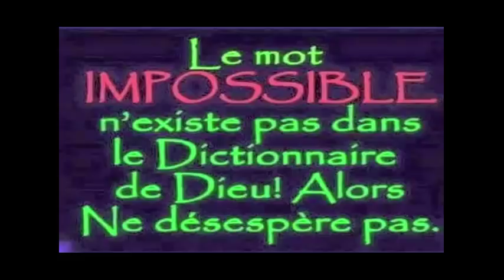Guerir plus que 100 maladies preparer ceci a la maison sans depenser beaucoup d'argent 100%naturel.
Que peut-on faire avec du vinaigre de cidre
Parmi les utilisations les plus courantes du vinaigre de cidre biologique:
Vinaigre de pomme bio pour la peau: c’est un bon produit à utiliser dans les soins habituels de la peau, car il aide à rééquilibrer son pH, il possède une grande capacité nettoyante et tonique, il peut donc également être utilisé pour traiter les boutons, l’acné et les boutons. les noirs et les boutons.
Prenez le jeûne de vinaigre de cidre de pomme biologique: c’est l’une des meilleures façons de le prendre pour traiter certaines des affections mentionnées dans la première section, ainsi que dans les cas suivants.
Vinaigre de pomme biologique pour perdre du poids: il s’agit d’un usage très répandu, car il possède des propriétés rassasiantes, digestives et brûlant de la graisse, à condition qu’il soit pris à long terme, qu’une alimentation équilibrée soit remplie et que le métabolisme soit activé par un peu d’exercice.
Pour nettoyer les appareils: c'est un excellent produit pour nettoyer les conduits et les drains d'appareils électroménagers, tels que le lave-linge et le lave-vaisselle, grâce à sa capacité de désinfection et de nettoyage qui éloigne la saleté.
Pour nettoyer le bois, le verre et le sol: l’effet nettoyant de ce type de vinaigre, comme c’est le cas du vin, s’observe également sur les sols en verre, en céramique ou en marbre et sur certains types de bois, même s’il est conseillé de ne pas dépasser utiliser, en particulier dans les bois.
Prendre soin de et améliorer la peau et les cheveux: comme mentionné, il est très sain pour la peau, mais c'est également bon pour les cheveux, en aidant à équilibrer le pH du cuir chevelu et en le nettoyant en profondeur, ce qui permet l'élimination des pellicules et la croissance des cheveux plus fort. Il éclaircit également les cheveux et les conditionne.
La conservation
Le vinaigre de cidre doit être conservé au réfrigérateur (réfrigérateur, réfrigérateur), sinon il se présente sous la forme d'un tissu ressemblant à de la soie qui flotte à l'intérieur. Cela n'indique pas qu'il a été endommagé, mais il est désagréable de voir et empêche son utilisation.

Vous devez garder à l'esprit que
S'il est trop fort, cela indique que sa teneur en alcool est trop élevée.
La prochaine fois, nous devons ajouter moins de sucre au jus pour faire le moût ou diluer le moût (un des moûts pour une eau) quand nous allons le mettre pour faire du vinaigre.
Un dernier conseil: faites toujours le premier test avec une petite quantité (un litre de jus de pomme) et écrivez exactement chaque étape que vous faites (heure, température, quantités, etc.). Ainsi, la prochaine fois, vous pourrez modifier ou non une partie du texte. processus
REGARDER AUSSI:

5 astuces indiennes pour faire pousser vos cheveux plus vite L'HUILE SECRÈTE DE LA FAMILLE ROYALE